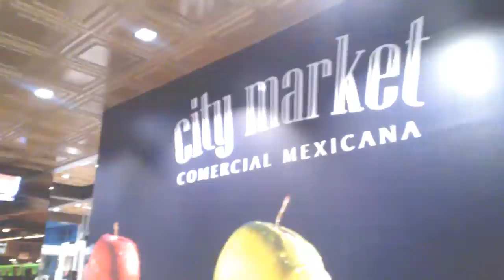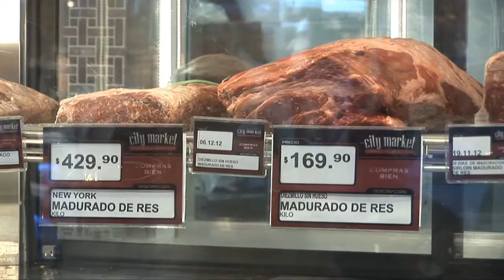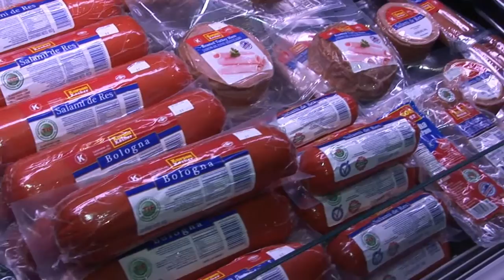Eddy Warman en City Market Santa Fé Parte 2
Continuamos desde el templo del gourmet, ahora en Santa Fé, en el poniente de la Ciudad de México. Conoce lo mejor en quesos, pescados, especias y las grandes novedades de esta sucursal: Lo mejor en productos kosher y la nueva rosticería.